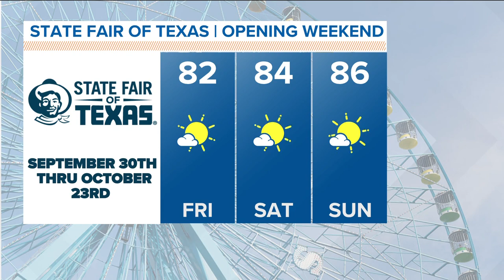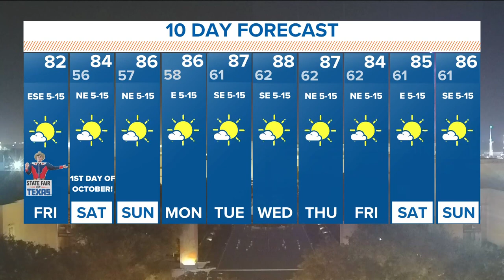WFAA's Greg Fields and Kara Sewell try out the State Fair of Texas ferris wheel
Greg Fields gave his forecast from the top of the State Fair of Texas ferris wheel.